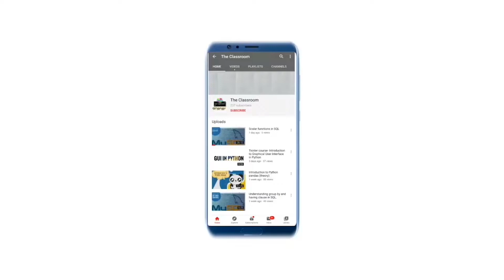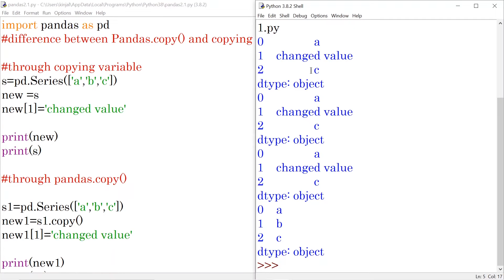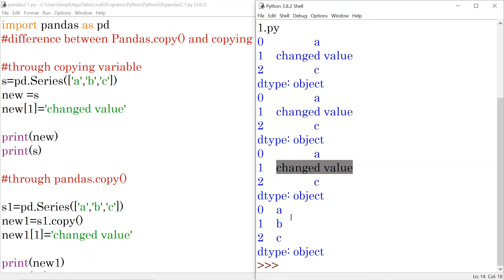Copy function in Python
This video teaches you the difference of copying and cloning in python panda series.